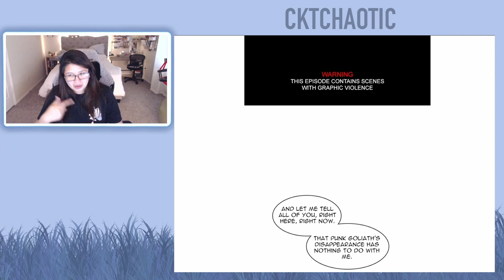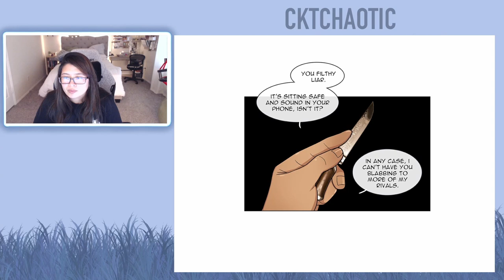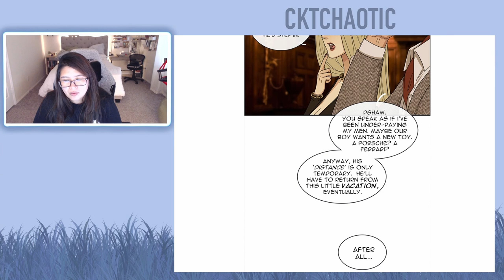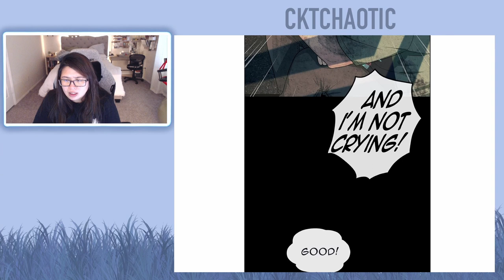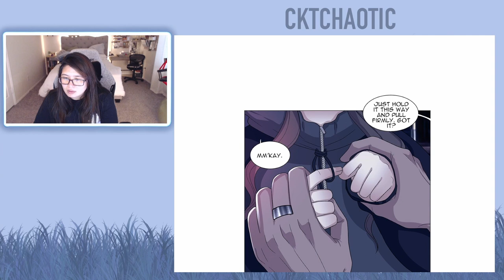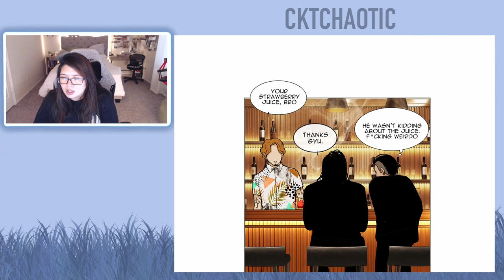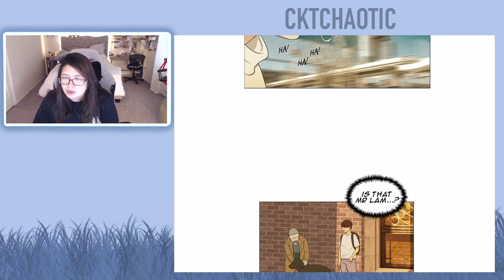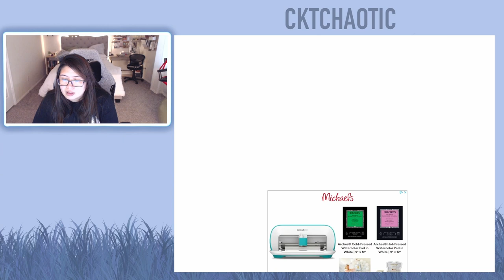Midnight Poppyland Webtoon - Chapter 5 to 6 (Eng) - Full Read/Reaction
I upload "Midnight Poppyland" reactions every Sunday by 12 PM -or- the following weekend until "Midnight Poppyland" is concluded or until I run out of episodes while the writer is on HIATUS.

About this webtoon:
After making a grisly discovery in the countryside, a small town book editor’s life gets entangled with a young Mafia lord and his intimidating bodyguard...even as every step she takes draws her deeper into the dangerous underworld of the city.

This webtoon was written and created by Lilydusk.